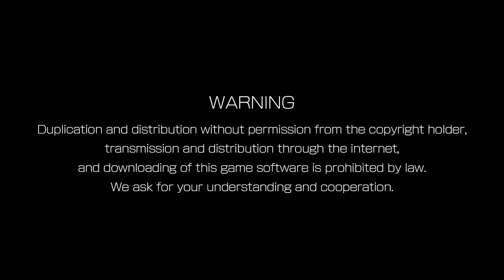King of Fighters XV Open Beta Gameplay (PS5)